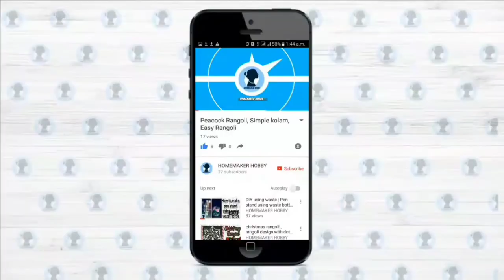plastic shoe rack | cello novelty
Cello novelty shoerack